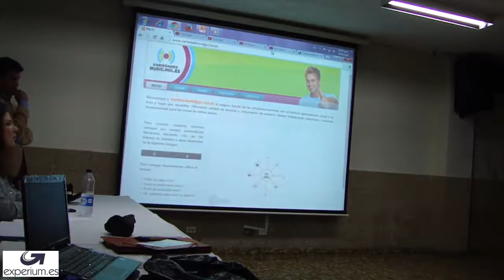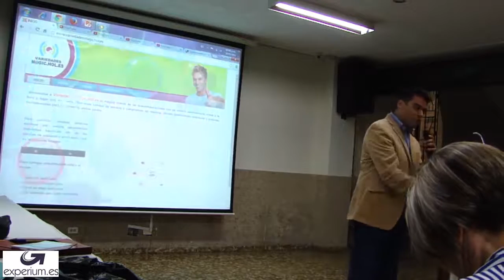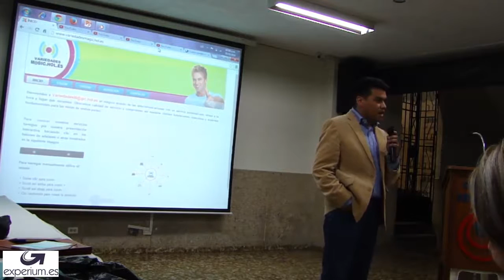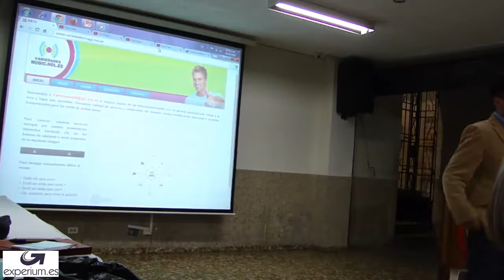Consejos para Emprender con Éxito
La mayoría de las personas se quedan atrapadas en una realidad que aunque esta alli esta en nuestras manos cambiarla.  No podemos cambiar el mundo pero si podemos cambiar nuestro entorno.  En el siguiente video encontrara algunas ideas o espero, inspiración!